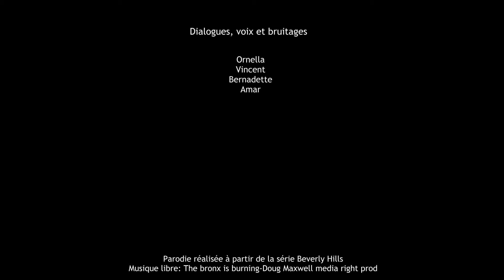Atelier doublage réinvention dialogues(CSC Nantes parodie B Hills)